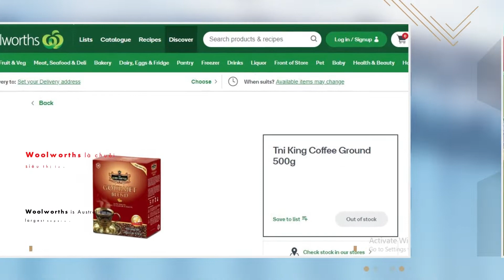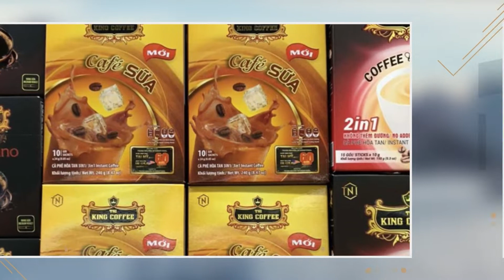KING COFFEE TẠI THỊ TRƯỜNG ÚC - KING COFFEE IN THE AUSTRALIAN MARKET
KING COFFEE TẠI THỊ TRƯỜNG ÚC

Sau khi ra mắt lần đầu tiên tại Mỹ (tháng 10/2016), King Coffee tiếp tục chinh phục người tiêu dùng tại hơn 120 quốc gia và vùng lãnh thổ khác như Australia, Singapore, Hàn Quốc, Trung Quốc, Thái Lan…
Cho đến nay, những sản phẩm cà phê chất lượng cao của King Coffee vẫn đang đến tay người tiêu dùng mỗi ngày, thông qua hệ thống các siêu thị và những trang thương mại điện tử lớn trên toàn thế giới.
Tại thị trường Úc, sản phẩm cà phê King Coffee cũng đã có mặt trên các kệ hàng thuộc hệ thống chuỗi siêu thị Woolworths, MCQ, Tongli, KFL…
KING COFFEE IN THE AUSTRALIAN MARKET
After first launching in the US (October 2016), King Coffee continues to conquer consumers in more than 120 other countries and territories such as Australia, Singapore, Korea, China, Thailand...

Up to now, King Coffee's high-quality coffee products are still reaching consumers every day, through a system of supermarkets and major e-commerce sites around the world.
In the Australian market, King Coffee coffee products are also available on the shelves of supermarket chains Woolworths, MCQ, Tongli, KFL...